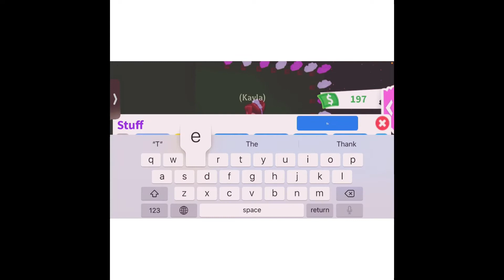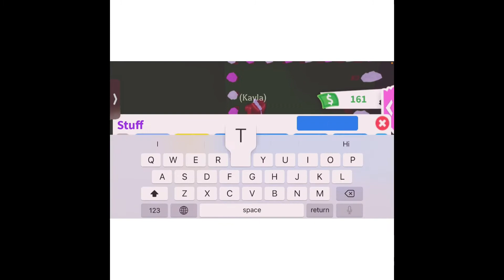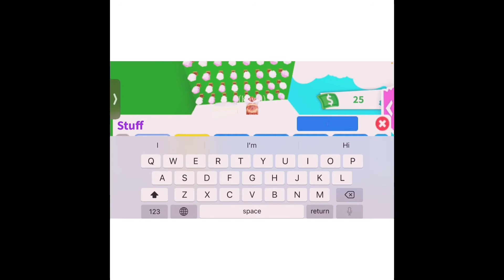AeStEtiC BuiLD In AdOpT Me!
This was filmed with my friend!  Also would I imagine if every person who watched this subed?